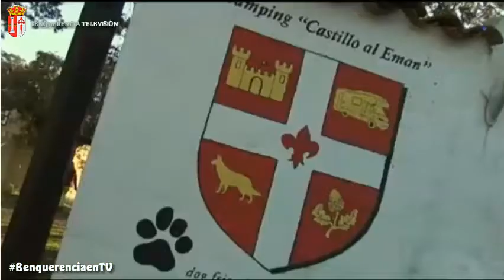Benquerencia en Canal Extremadura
Reportaje a nuestra Alemana de Benquerencia, reportaje completo en Canal Extremadura a la carta en este enlace, min 36:20
Copyright BenquerenciaTV 2013
Canal Extremadura 2013